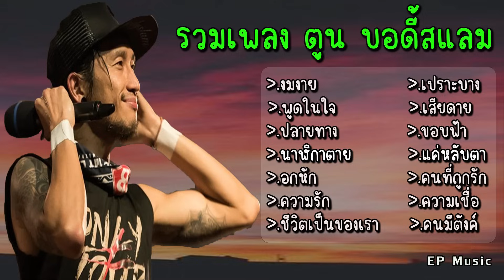รวมเพลง ตูน บอดี้สแลม งมงาย พูดในใจ ปลายทาง นาฬิกาตาย อกหัก ความรัก ชีวิตเป็นของเรา เปราะบาง